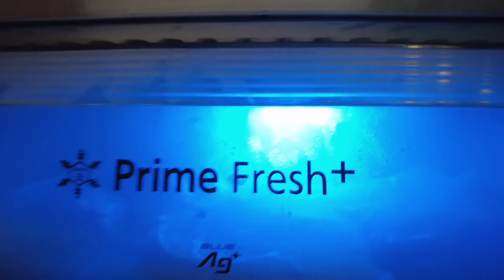WHAT'S IN MY REF? BAGONG GROCERY EH HAHAHA! | Darla Sauler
Dahil medyo nakaluwag-luwag, bagong sahod sa palawagan, nakapag-grocery! Hehehe!